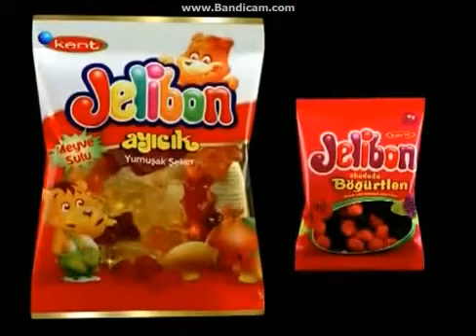KANAL D REKLAM KUŞAĞI 2005